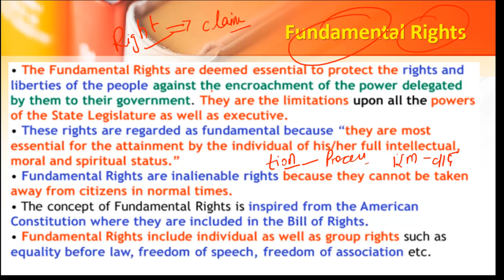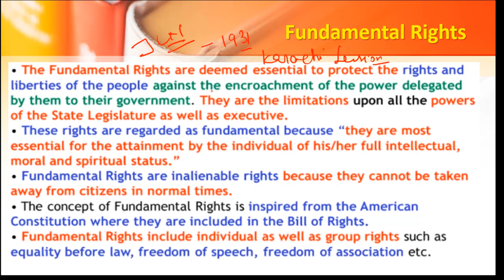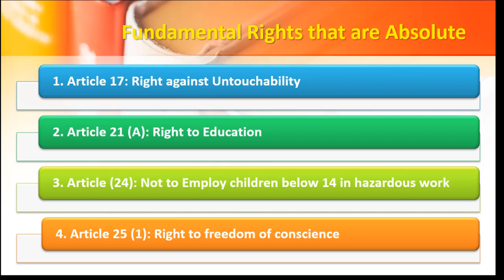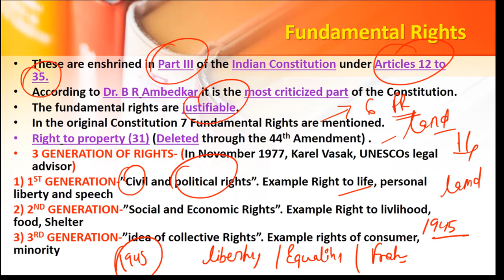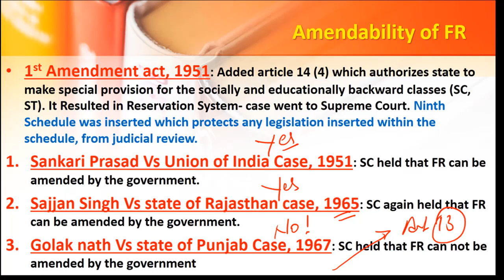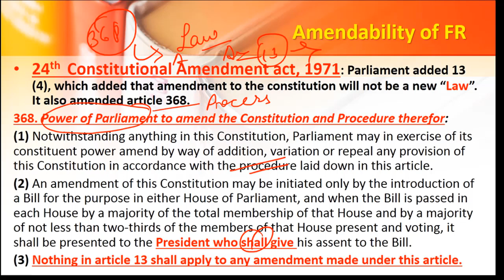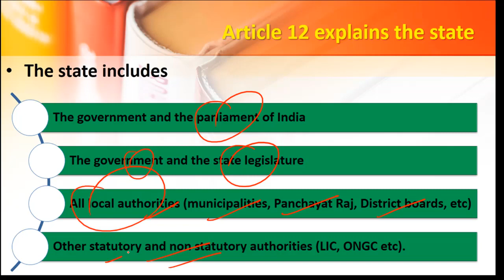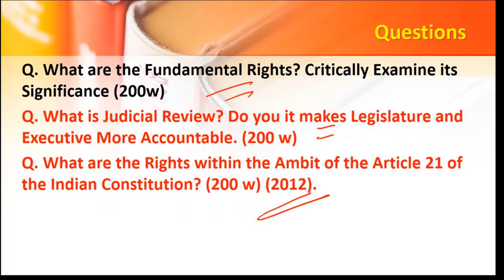POLITY DEMO LECTURE | Fundamental Right | UPSC\IAS/CSE | CSU Batch